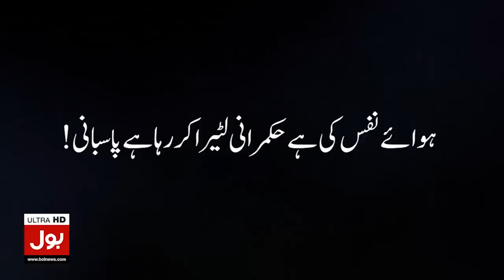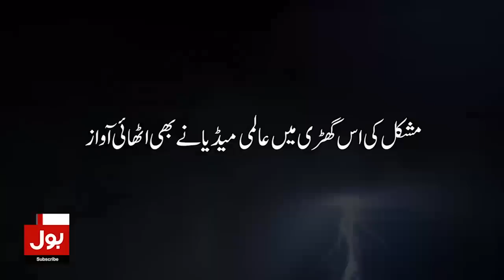Judiciary vs Parliament | Shoaib Shaheen Latest Analysis | Breaking News